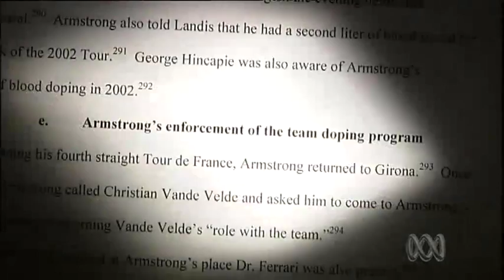Lance Armstrong's team mate 'never saw any doping'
Professional cyclist Patrick Jonker calls for all Tour de France title results between 1999 and 2005 to be voided because doping tests during that time were not accurate enough.